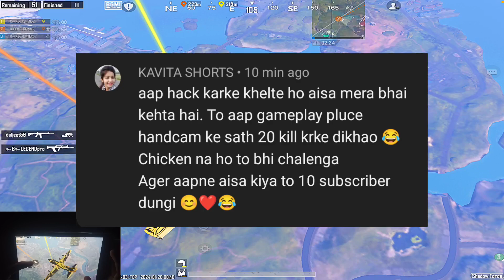handcam SAMSUNG,A7,A8,J2,J3,J4,J5,J6,J7,XS,A3,A4, A5,A6 pubg mobile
RECORDING SOFTWARE - IOS RECORDER
EDITING SOFTWARE - VN , POWER DIRECTOR

My all videos and gameplay are original with my owne voice.